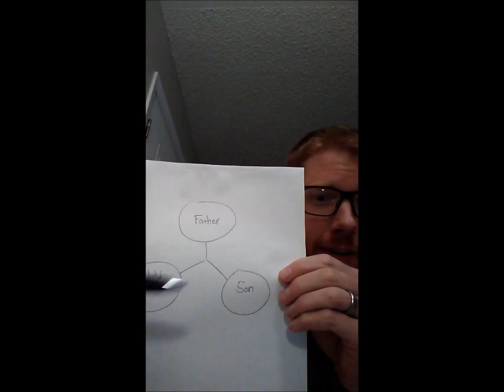False Prophet Alert Bakerism Oneness: A Response to Pentecostal Oneness Doctrine Debunked - 3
False Prophet Alert from Popezilla: Bakerism Oneness - Tyler Baker - Elliott Ray - Valiant Baptist